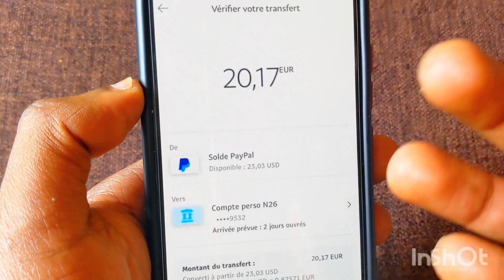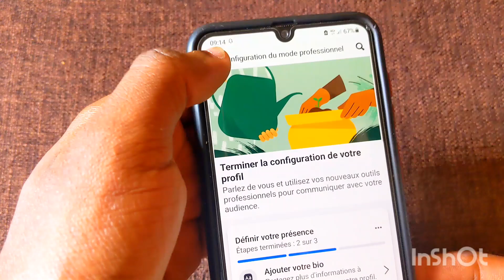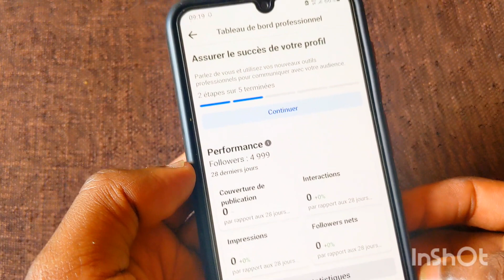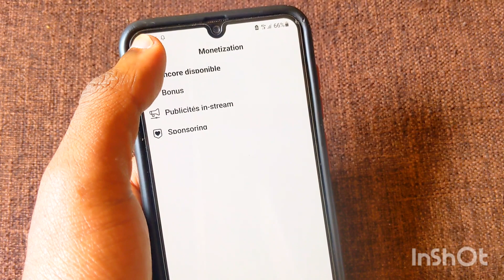Comment gagner de l’argent avec Facebook en 2024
Gagne De L'argent Sur internet 2023 Sans Expérience
Dans cette vidéo, je vais partager avec vous une méthode qui vous aidera à gagner de l'argent grâce à votre compte Facebook

devenir millionnaire
gagner de largent gratuitement
gagner de largent a la maison
gagner de largent en jouant
gagner de largent en marchant
gagner de largent en ligne gratuitement
gagner de l'argent en marchant
gagner de l'argent facilement
gagner de l'argent sur internet en travaillant
gagner de l'argent en ligne gratuitement